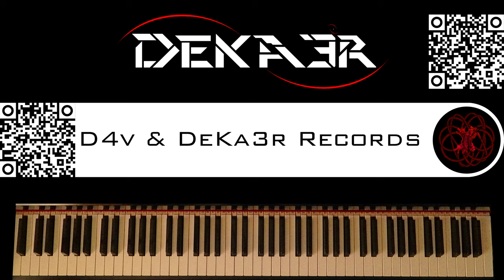🔴 IRL - ESTUDIOS PROFUNDOS DE PIANO - FA SOSTENIDO MENOR ARMÓNICO - ESCALAS en SEXTAS - 603